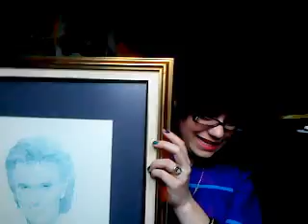Sayton goes...country?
mrslennon's webcam video February 10, 2010, 10:52 AM